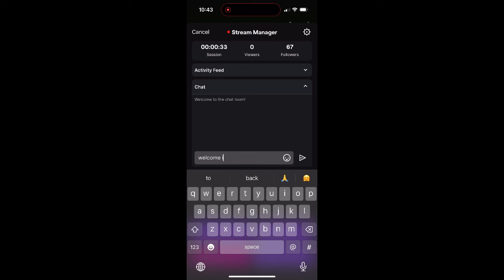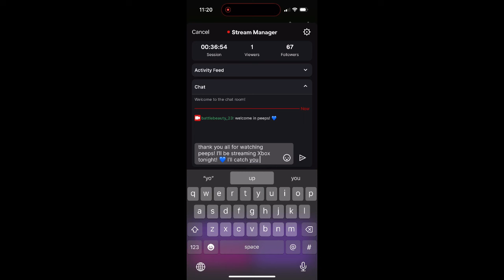ope Monday! hearthstone Style!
ope monday, have a great one peeps!